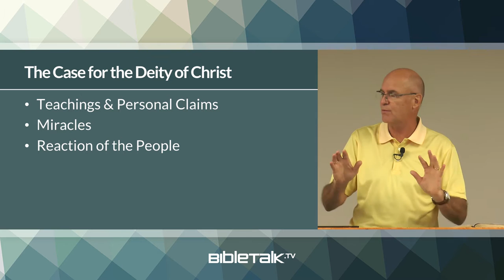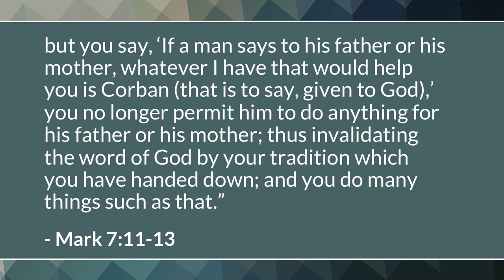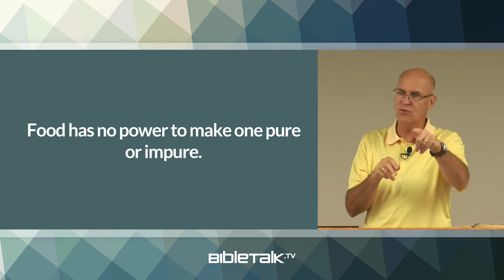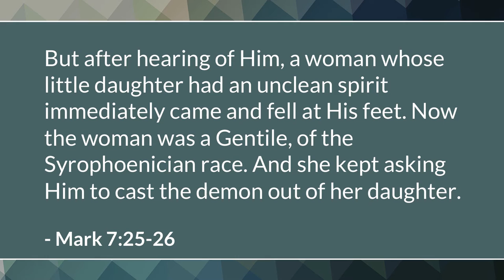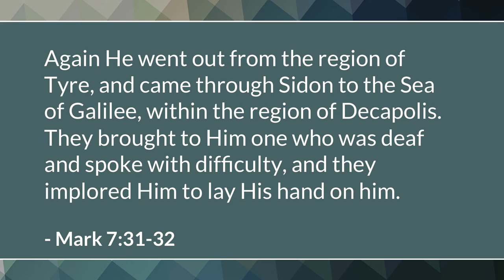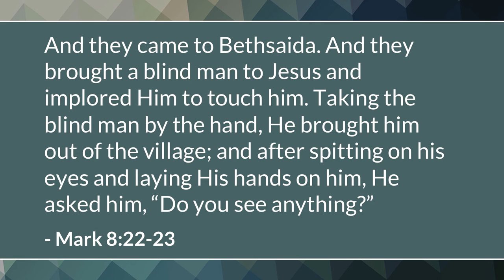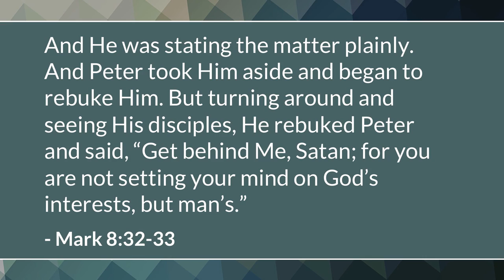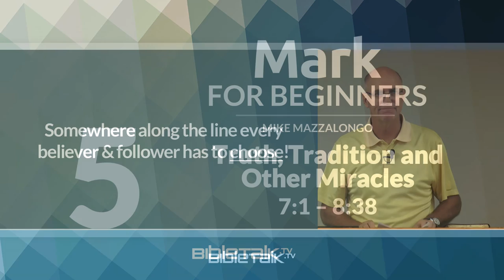Truth, Tradition and Other Miracles (Mark 7-8) | Mike Mazzalongo | BibleTalk.tv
In this section of Mark's gospel, the writer uses the miracles where Jesus heals the blind and deaf as a preview of the opening of the Apostles' unbelieving eyes and ears. (Mark 7:1-8:38)